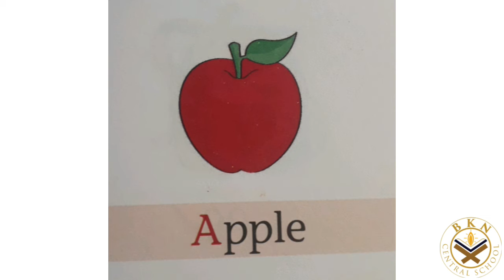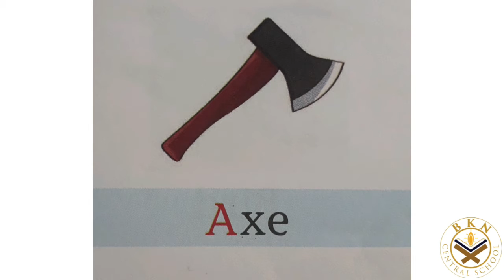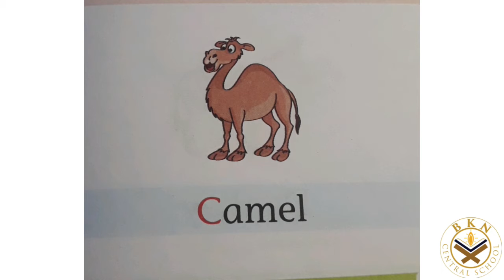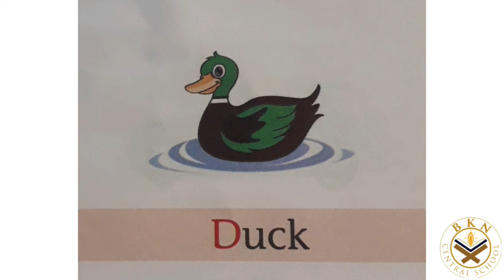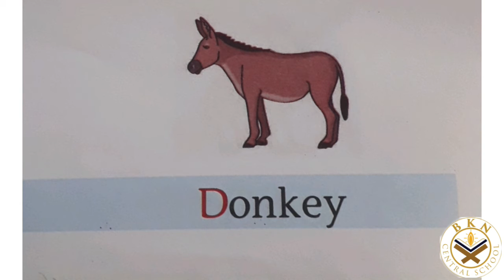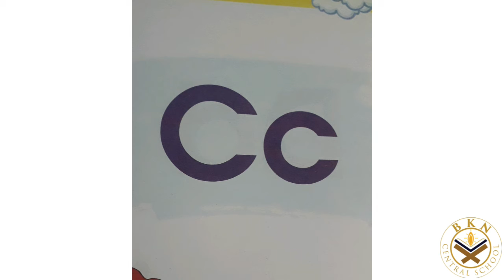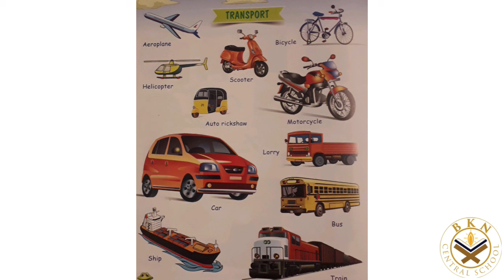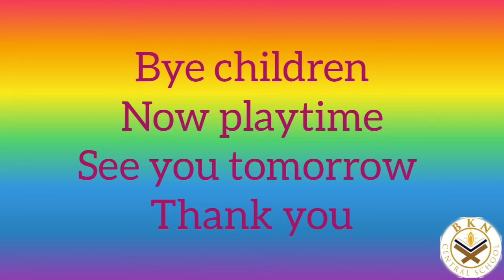Fun Early Learning for kids | English and Malayalam | BKN | Shalini Ma'am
Hey kids
Do you want to explore the world of Fun Learning
Let's Go with Shalini ma'am

For ages 2 to 5